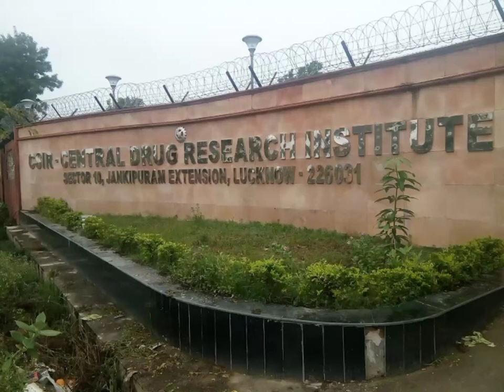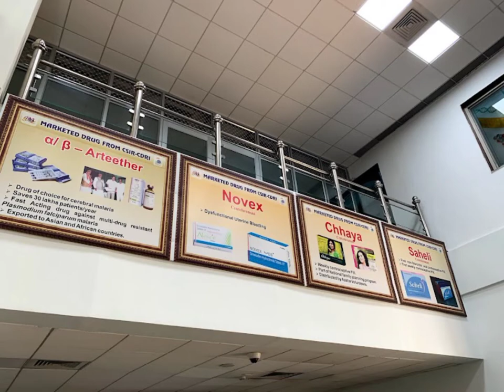Central Drug Research Institute Lucknow.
CSIR – Central Drug Research Institute, Lucknow is one of the premier research institutes of India which were envisioned by the National leaders much before the independence of our nation to drive and lead the technological independence. Dedicated in the service of nation on 17 February 1951, as a constituent laboratory of Council of Scientific & Industrial Research, India, our Institute has evolved into a unique R&D organization possessing end-to-end expertise for fundamental chemical and biomedical research driven new drug discovery and development. Apart from the new drug development, the Institute is richly contributing to the advancement of our understanding of disease biology in the areas of national priorities, and set-off revolution of Indian pharma sector over the past 70 years.
At present, we are having highly promising pipeline of leads for diseases including Thrombosis, Osteoporosis, Malaria, Leishmania, Microbial infections, Dyslipidemia and Colon and breast cancer, viral diseases. Several of these are in advance stages of development and should be seeing the light of the day soon. For most of these promising molecules / phytopharmaceuticals, we are in touch with industry and clinician. Recently, we have received permission from Phase I clinical trial from DCGI for a promising anti-thrombotic lead S007-867, while IND is being prepared for another promising fracture healing lead S007-1500. Besides these, scientists at CSIR-CDRI have several promising discoveries at least some of which will surely going to be the reality in very near future.

Sound academia is the base of every innovation. To achieve that goal, several academic programs have been initiated recently in the Institute, which include ‘Popular Health Talk’ by eminent clinician, lecture by an outstanding scientist / technologist under ‘CDRI Scientific Lecture series’, ‘Nobel symposium’ by Research Scholars and ‘Faculty Colloquium’ on life time achievements by an outstanding scientist of our Institute.

Modern drug discovery is an integration of multidisciplinary fundamental science to produce innovative solutions for human health problems. Complexity of drug discovery is challenging both scientifically and technologically. Knowledge frontiers are advancing exponentially across the globe in related scientific disciplines from chemistry to disease biology and clinical science. However, we still face significant challenges both at a scientific as well as at technological level. We believe that networking and linkages are going to be powerful tools in achieving our goals. The Institute is looking to re-establish a strong linkage with Industries and Academia in a mutually benefitting way. In this direction, we have initiated interactions with several major biopharma industries, prestigious Institutes including IITs, IISERs, NIPERS etc for initiating joint programme in drug discovery. In addition, our academic outreach initiative connects us to prominent researchers in several major Academic Institutes and Universities through collaborative random screening for new drug discovery through National Repository of Organic Compounds. I take this opportunity to invite more industries and researchers from academics and research institutions to join the venture.

In the coming years, Institute would like to focus unmet as well as unaffordable medical needs of the nation, including re-emerging parasitic & infectious diseases and those diseases which Indian population is bracing due to changed life style. Envisioning the healthcare challenges for India 20 years from now, Institute has taken up the initiative to venture into newer and most relevant disease areas including viral infections, ageing biology and neurobiology in collaboration with clinicians. Institute is also envisaging to lead a PAN CSIR Cancer biology program focussing on women empowerment.

While Institute is poised to make strident progress in science & technology arena of the Nation, several of my colleagues are ardently contributing to the scientific social responsibilities program of the Institute, including Skill development, Jigyasa, and Social outreach programs with an aim to promote scientific culture, innovation and instilling the confidence in populace. In the coming years, Institute will expand the scope of these programs for much wider outreach.

This is a research institute.
under central government.